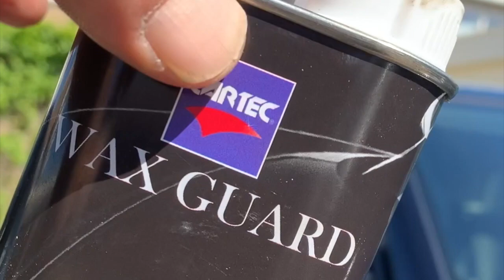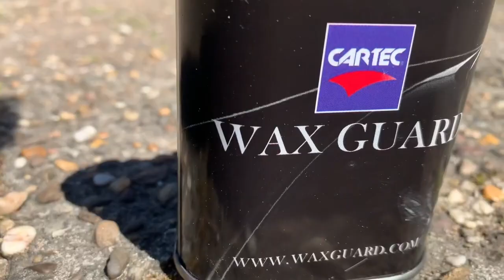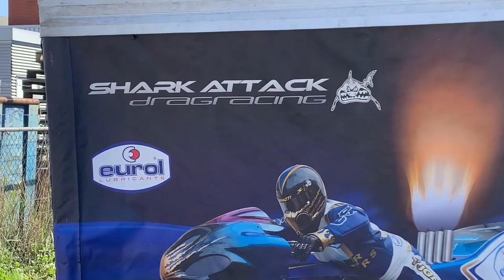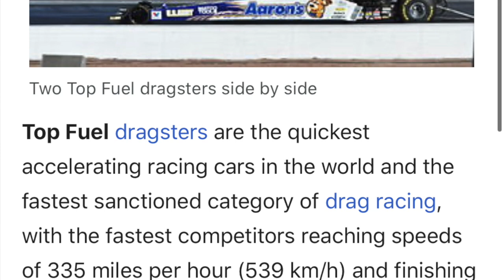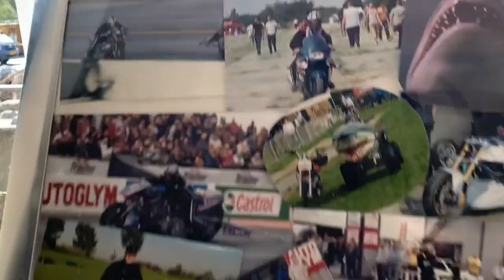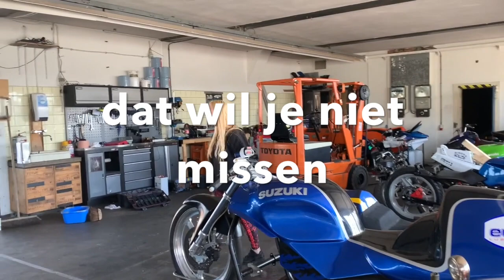Op bezoek bij Ivana van het Shark Attack Dragracer team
We gaan een Range Rover goed verwennen met een lakpantser van Cartec met Eco Car Cleaners, maar dat is niet alles. We gaan een kijkje nemen bij het Shark Attack raceteam en zien een Dragrace motor met 1340pk!